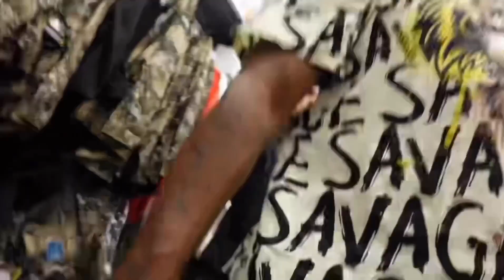Who was the serious guy outta the 3 ? Haha 😭😂